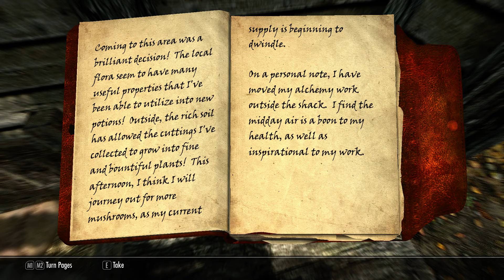#10 Journey To Whiterun - Rayna Retold - TESV Skyrim Roleplay